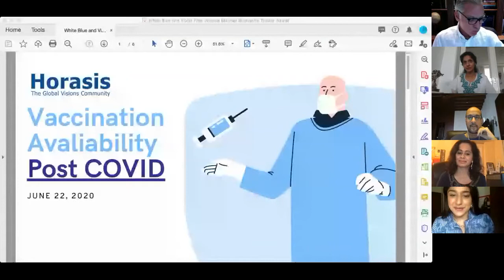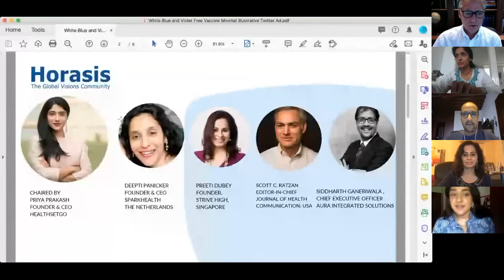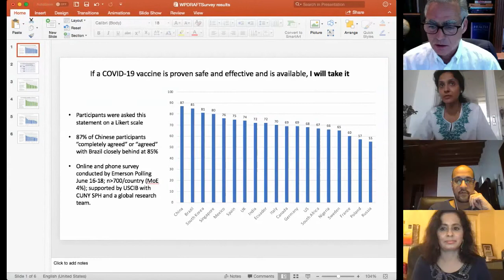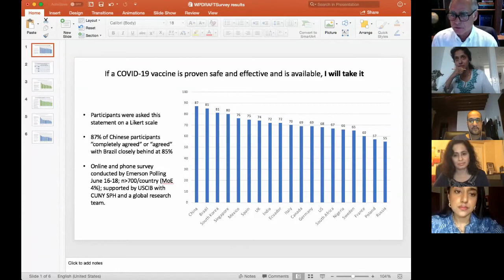Vaccination Availability post-Covid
Covid vaccines will take a long time to pass regulatory hurdles, even
with agile parallel development: some people may risk lightly regulated
early release Covid vaccines. Indian manufacturers are gearing-up
rapidly to the global market. Is global co-operation really tacking place?

When will a Covid vaccine be ready?

• Preeti Dubey, Founder, Strive High, Singapore
• Siddharth Ganeriwala, Chief Executive Officer, Aura Integrated Solutions, India
• Prabhu Mishra, Chief Executive Officer, StemGenn Therapeutics, India
• V. Ravi, Senior Professor and Head, Department of Neurovirology, NIMHANS, India
• Scott C. Ratzan, Editor-in-Chief, Journal of Health Communication: International Perspectives, USA
Chaired by
• Priya Prakash, Founder and Chief Executive Officer, HealthSetGo, India